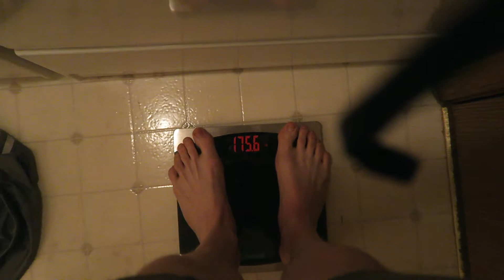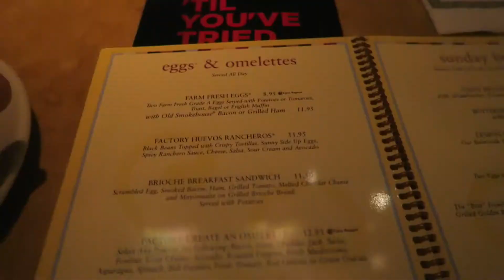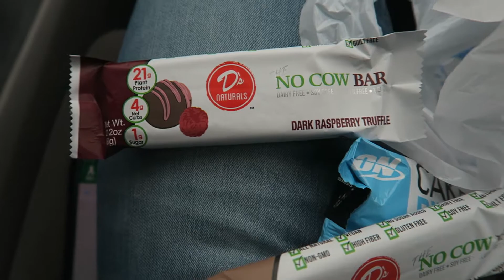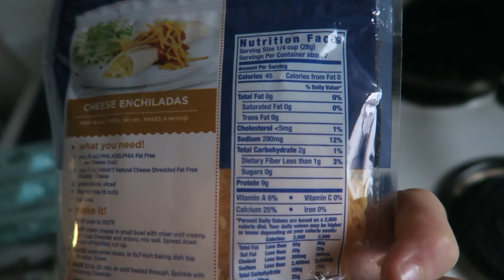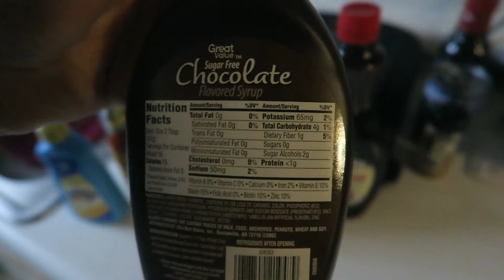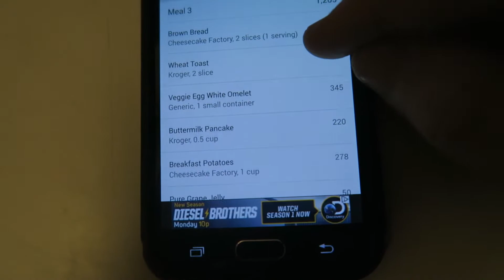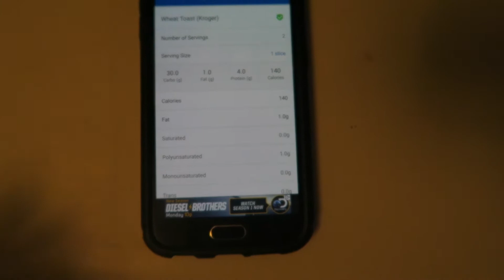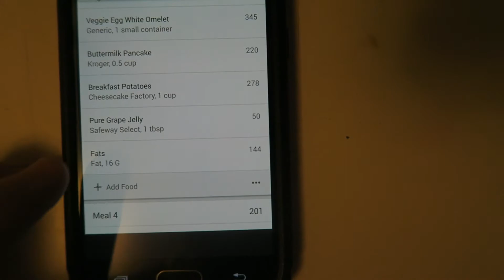IIFYM Meal at The Cheesecake Factory | Grocery Haul for Dieting | NYBY Ep. 4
Thank you guys so much for watching. I really tried to mess with a few new things in the video, so I hope you enjoyed the content and quality!
Save 20% on Eat Enlightened (Bean Broad Crisps)